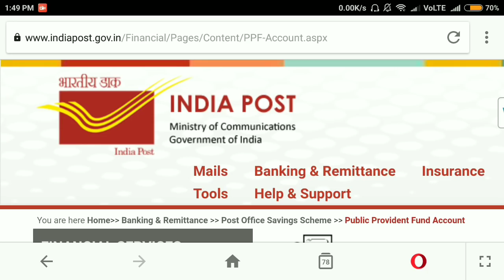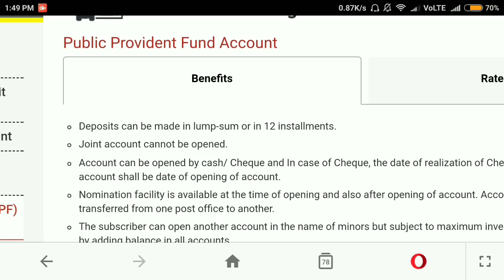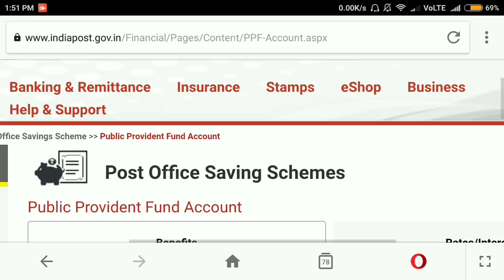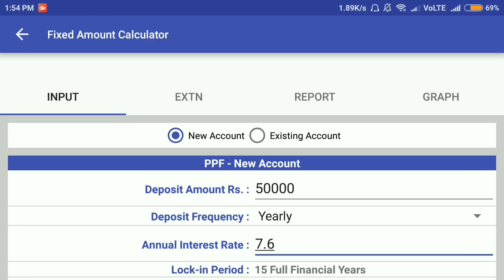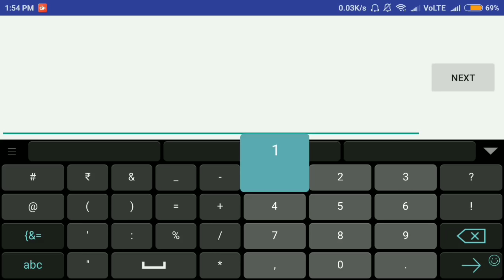State Bank Of India & Post Office Savings Scheme New in 2018 | Get 43 Lakhs Invest Just 1.5 Lakh PA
Post Office Saving Sche​mes and State Bank Of India Saving Schemes Details Today
Now Current Interest Rate is 7.6% (As Per NDTV Source & SBI Helpline Source)
Deposits can be made in lump-sum or in 12 installments.
Joint account cannot be opened.
Account can be opened by cash/ Cheque and In case of Cheque, the date of realization of C​heque in Govt. account shall be date of opening of account.
Nomination facility is available at the time of opening and also after opening of account. Account can be transferred from one post office to another.​​​
The subscriber can open another account in the name of minors but subject to maximum investment limit by adding balance in all accounts.
Maturity period is 15 years but the same can be extended within one year of maturity for further 5 years and so on.
Maturity value can be retained without extension and without further deposits also.
Premature closure is not allowed before 15 years.
Deposits qualify for deduction from income under Sec. 80C of IT Act.
Interest is completely tax-free.
Withdrawal is permissible every year from 7th financial year from the year of opening account.
Loan facility available from 3rd financial year.
No attachment under court decree order.

The PPF account can be opened in a Post Office which is Double handed and above.
+*SAME RULES IN State BAnk Of India (SBI) Public Provident Fund Rules (PPF)